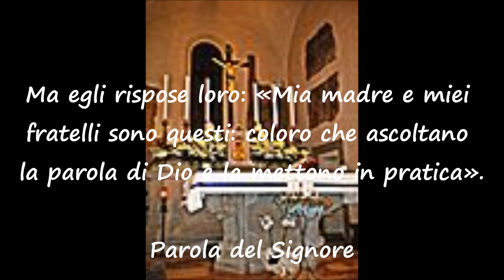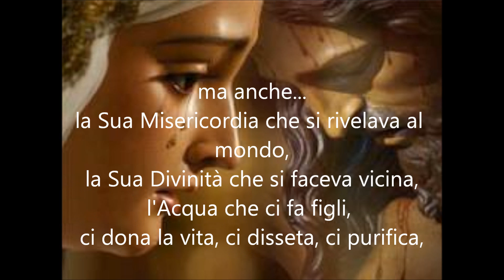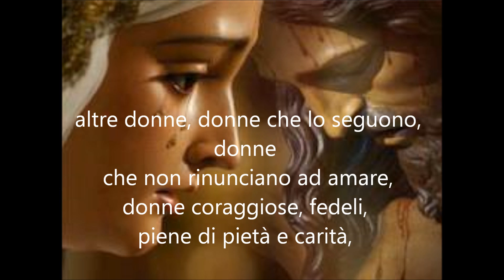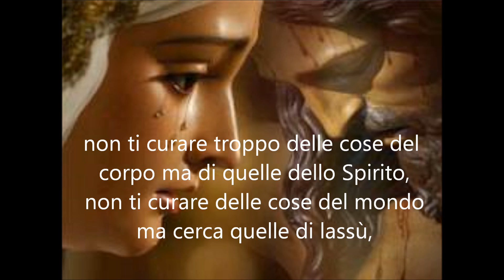Risplendi piccola stella di Dio - S.Teresa G.B. e la piccola scriba di Gesù